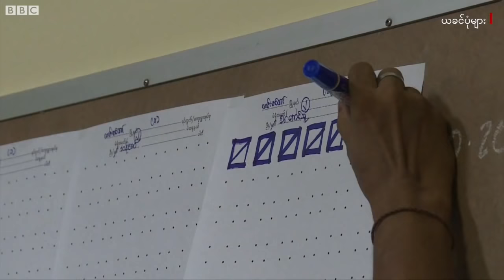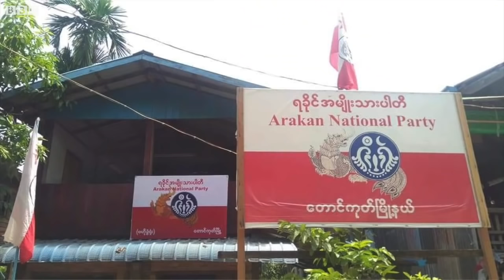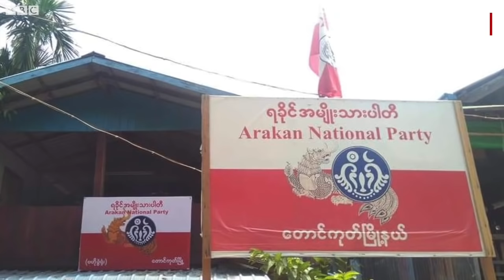မြန်မာနိုင်ငံက လူ့အခွင့်အရေးနဲ့စစ်ရာဇဝတ် ကျူးလွန်မှုတွေကို တင်ပြမယ့် ဝက်ဘ်ဆိုက် - BBC News မြန်မာ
- မြန်မာနိုင်ငံက လူ့အခွင့်အရေး ချိုးဖောက်မှုနဲ့ စစ်ရာဇဝတ် ကျူးလွန်မှုတွေကို စုံစမ်းတင်ပြပေးမယ့် အင်္ဂလိပ် မြန်မာ ၂ဘာသာနဲ့ website ကုလ ထုတ်လွှင့်
- ပြည်ပကလာတဲ့ ပိုးတွေ့သူ ၂ယောက်တိုးလို့ စုစုပေါင်း ၃၅၃ ယောက် ရှိလာသလို ကုသမှု ခံယူရင်း ပိုးကင်းစင်သူပေါင်းလည်း ၂၉၅ယောက် ရှိလာ
-  ပအိုဝ်း အမျိုးသား အဖွဲ့ချုပ်နဲ့ ကြံ့ခိုင်ဖွံ့ဖြိုးရေးတို့ လက်တွဲဖြုတ်လိုက်ပြီ ဆိုတော့ တိုင်းရင်းသား ဒေသတွေမှာ ပါတီကြီးတွေ ရင်ဆိုင်ရနိုင်တဲ့ စိန်ခေါ်မှု
-  ရခိုင်အမျိုးသား ပါတီရဲ့ ရွေးကောက်ပွဲ အလားအလာ နဲ့ ရခိုင် ပါတီတွေရဲ့စည်းလုံးမှု ရခိုင်မြောက်ပိုင်းမှာ အာဏာရပါတီကို ထောက်ခံမှု ရနိုင်မလား
-  နိုဝင်ဘာ ၃ရက် ရွေးကောက်ပွဲကို ရွှေ့ချင်တဲ့ သမ္မတ ဆန္ဒကို ပယ်ချလိုက်တဲ့ ကွန်ဂရက် လွှတ်တော်ထဲက ဒီမိုကရက်နဲ့ ရီပါဘလစ်ကန်တွေရဲ့ တုန့်ပြန်ချက်
-  ထိုင်းမှာ အစိုးရ ဆန့်ကျင် ဆန္ဒပြသူတွေကို တန်ပြန် ဆန္ဒပြပွဲ ဖြစ်ပွားခဲ့တဲ့ အကြောင်း
-  ချန်ပီယံရှစ် ဘောလုံးပွဲ သတင်း အပါအဝင်  မြန်မာနဲ့ နိုင်ငံတကာ သတင်းတွေကို ဘီဘီစီမြန်မာပိုင်းရဲ့ ပေါ့ဒ်ကတ်စ်၊ ဝက်ဘ်ဆိုက်၊ ဖေ့စ်ဘုတ်နဲ့ ယူကျုတို့မှာ တင်ဆက်ပေးနေပါတယ်။